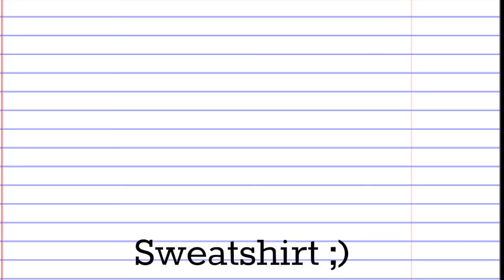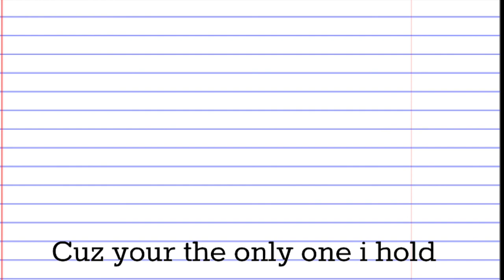Jacob Sartorius: Sweatshirt ROBLOX Music Video|Kit Cat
Jacob Sartorius: Sweatshirt ROBLOX Music Video|Kit Cat. I hope you guys enjoy this song. Its been out for a quite a while...seems like everyone loves jacob ;)...(HELP ME)...Anyways see you Trump supporters later.